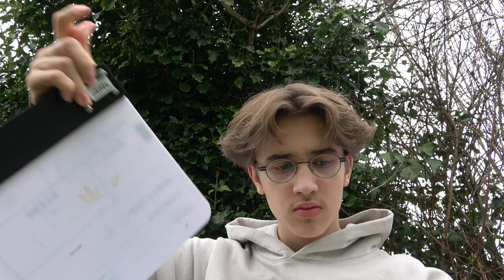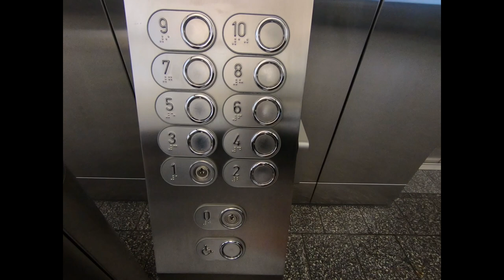Playing TUBA in the Philharmonie Berlin | Tuba Travel VLOG #1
After being one of the few winners of the 2022 Rising Stars Grand Prix competition, I was invited to play excepts from Alec Wilders "Effie the Elephant" in the famous Philharmonie Berlin hall. In this Vlog I will take you through my experiences of traveling with the Tuba and playing in Berlin.